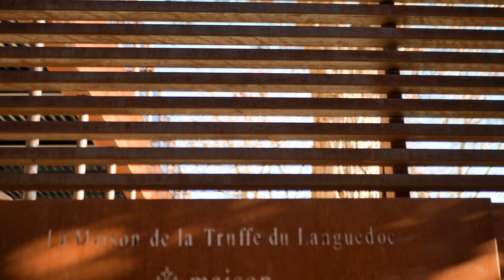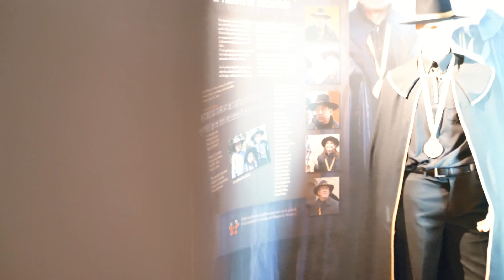Trufforum Occitanie 2022 Minervois Aude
Vídeo de la trufa en la ciudad de Minervois en la región de Occitania (Francia)